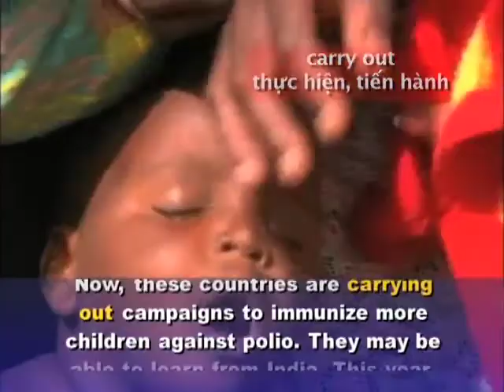Anh ngữ đặc biệt: Polio Vaccine (VOA)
Polio, the disease, once spread fear throughout the world. The viral infection can spread quickly, leaving victims, mostly children, without the use of their arms and legs.

The oral polio vaccine has cut the number of polio cases around the world by 99 percent. The vaccine is taken by mouth and has proven effective in immunizing people in the developing world. For the past 10 years, health officials have worked to end the disease completely.

There are three countries where the polio virus continues to infect people. They are Nigeria, Pakistan and Afghanistan.

Now, these countries are carrying out campaigns to immunize more children against polio.

They may be able to learn from India.

This year, the World Health Organization removed India from the list of countries with polio infections. India was once considered a major center of polio activity.

But, although the number of cases has fallen to low levels, the disease continues to infect people.

Still, one official with USAID says immunity is at its highest level. Just a few areas in a few countries have populations that have been missed for a long period of time.

Top medical officials work with the World Health Organization in their effort to end, or eradicate, polio. They are concerned about Nigeria. They say polio in Nigeria is not just a problem for that country's population. Outbreaks in other African countries have come from Nigeria.

The World Health Organization had a goal of eradicating polio by the end of this year. That goal may be out of reach. One USAID official says eradicating polio is urgent. But because the problem still looms in places like Nigeria and Pakistan, experts say it is difficult to put a date on success.